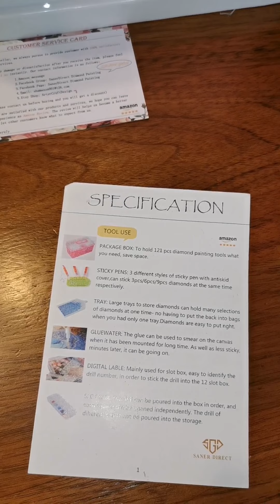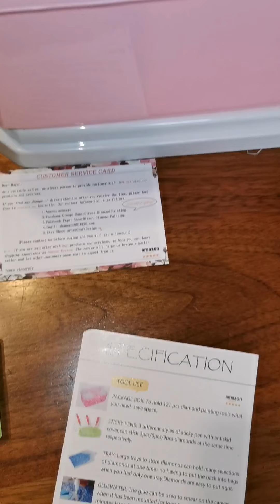let's try diamond art!